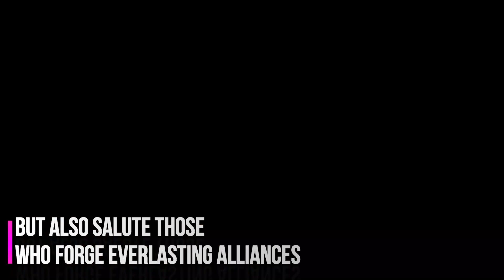Tech Mahindra: Celebrating International Women's Day 2020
A salute to the countless women who smashed through the proverbial glass ceiling! Happy